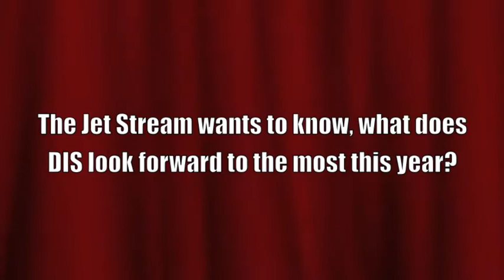Jet Stream 2014-2015 School Year Big Expectations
The Jet Stream caught up with students and staff from DIS to check out what they want to accomplish this new school year. As you can see in this video, we all have high expectations. Let's have a fantastic year!